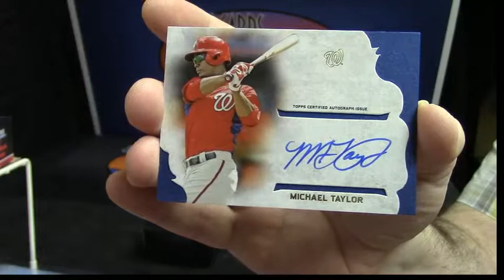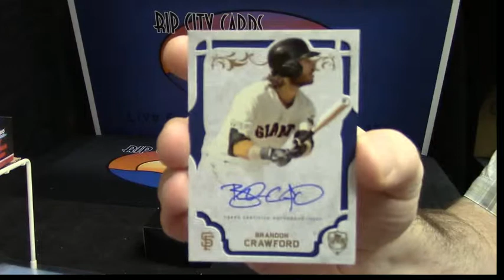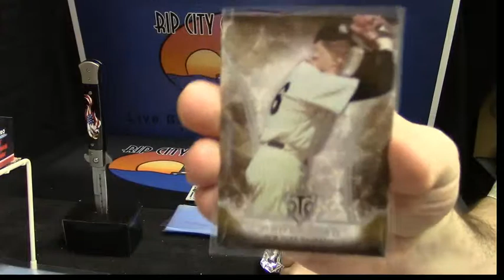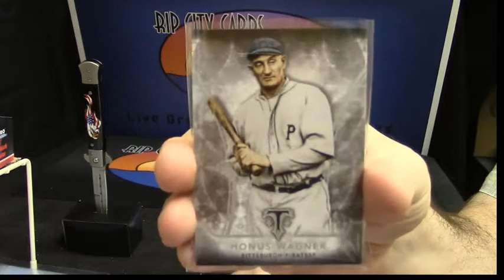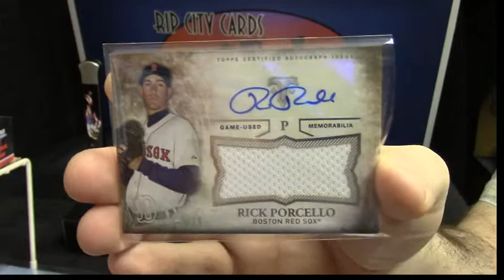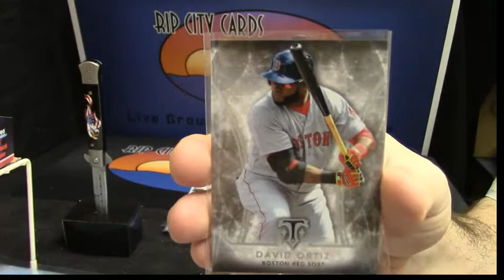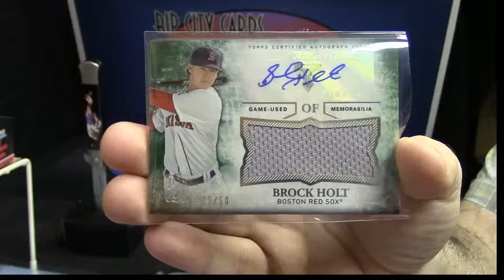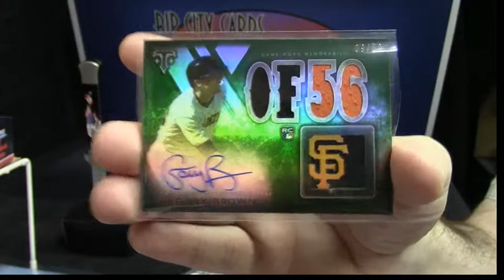2015 Topps Triple Threads Supreme upsman